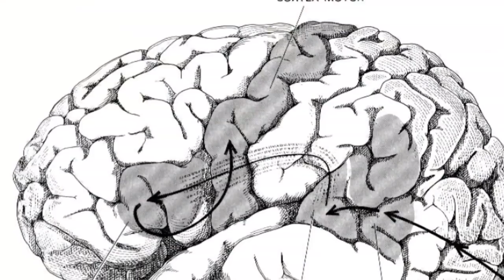El Secreto del Oído Derecho es el Truco para Conquistar 💗Psicología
Psicología El secreto del oído derecho
Si quieres ser más convincente con alguien tienes que hablarle al oído derecho. En efecto, estudios científicos demostraron que las personas tienen mejor procesamiento de la información cuando se les hacen solicitudes del lado derecho.
Veamos porque.
INFO EN EL VÍDEO